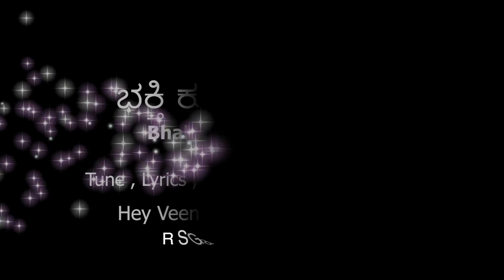Saraswathi | Bhakthi Kusumanjali | ಭಕ್ತಿಕುಸುಮಾಂಜಲಿ | ಸರಸ್ವತಿ | Preethi Ashok | RS Ganesan | Kannada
My next song from my music Album Bhakthi Kusumanjali on Devi Saraswathi or Goddess Sharadamba

These are brand new songs never heard before with brand new tune and beautiful music by RSG musicals.

Few songs in this album can be played for dancing lessons as well as can be taught to students.

Get absorbed into the divine Bhakthi of Goddess Saraswathi in the scintillating voice of mine and the music of this video.

I have written, tuned and sung this song with music from RSG Musicals.

Album Details -
Production: Ashok
Tunes/Lyrics/Singer: Preethi Ashok
Key & Rhythms: KR Praveen
Melodica & Guitar: Pranav S
Tabla: Suresh
Recordist: Muthamizhan
Editor: Ranjith Gowda
Studio Incharge &  Co-ordinator: Ramani Sundaresan
Mix & Master: RSG Media Productions.

Amazon Music

All copyrights of this music and album is with Preethi Ashok and PAM( PreethiAshok-Music) Productions. Any illegal copying, editing and modifying of the audio or videos of this song is prohibited and liable to be punished as per the legal laws of the land.